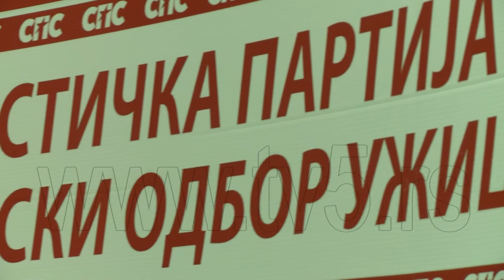TV5 - Užički socijalisti proslavili 29 godina postojanja stranke